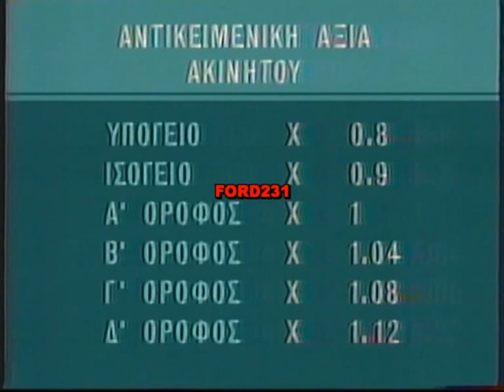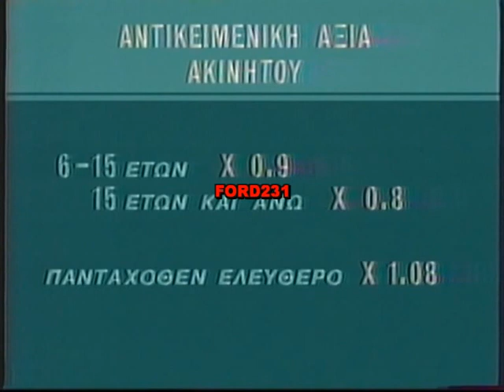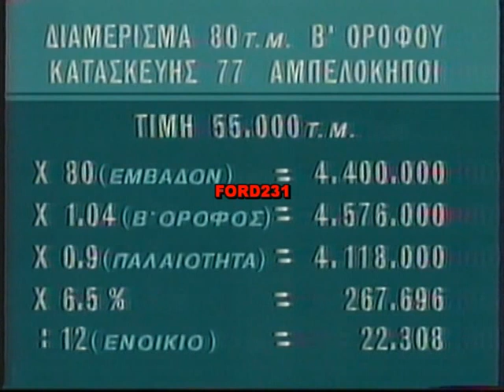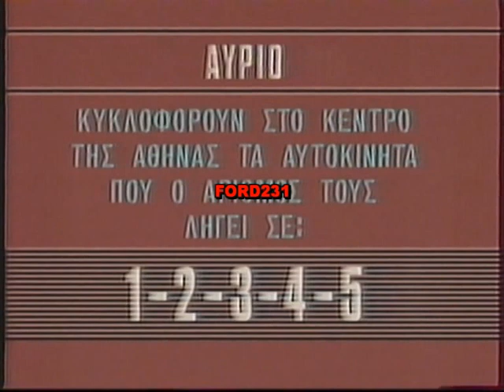ΚΩΣΤΑΣ ΧΟΥΝΤΑΣ ΕΡΤ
Δελτίο ειδήσεων (απόσπασμα) της ΕΡΤ με τον Κώστα Χούντα.
Μεταδόθηκε Τετάρτη 07 Ιανουαρίου 1987.